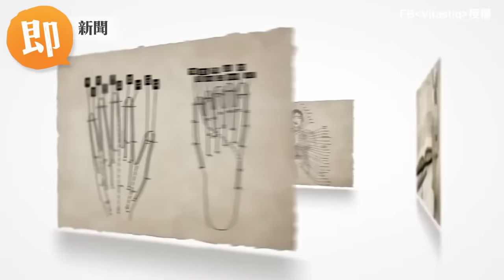只要用筆在手上滑一滑 就能測出身體缺少的維生素